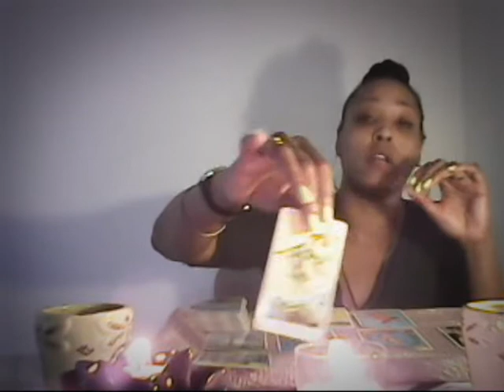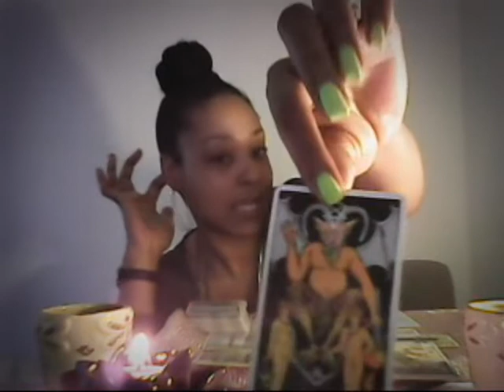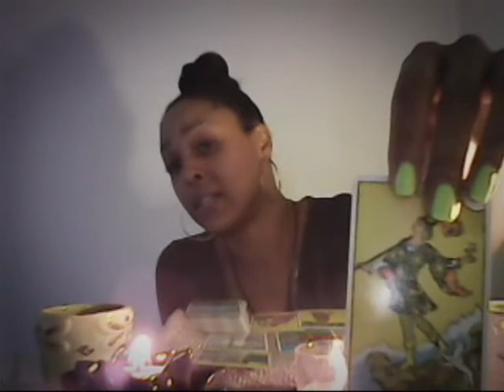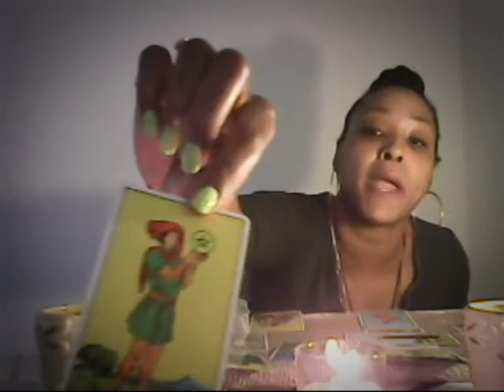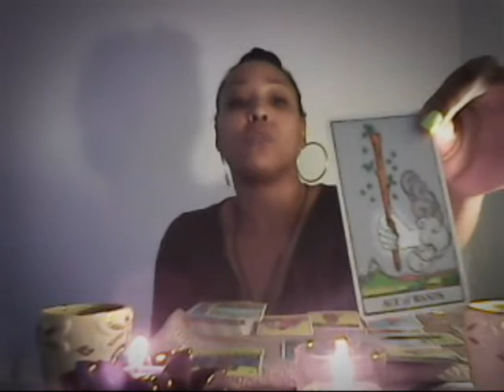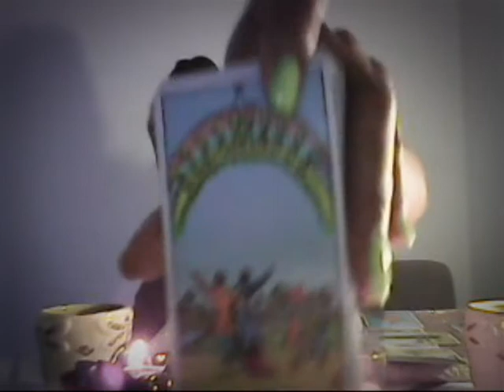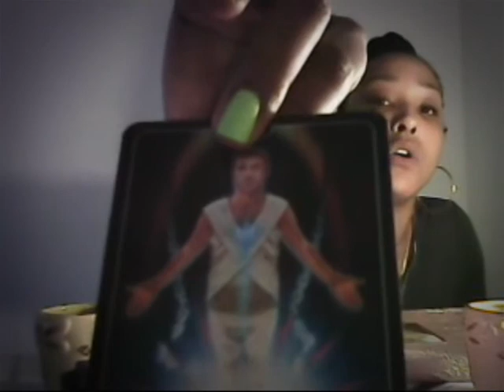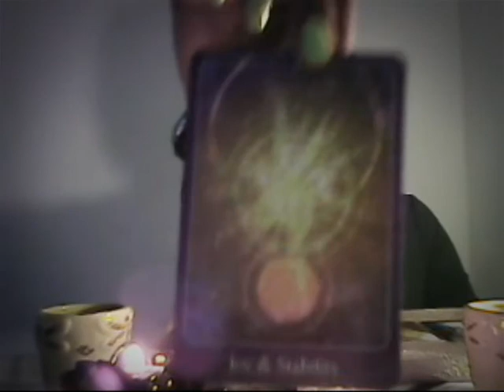Tarot Reading June 2016 LIBRA